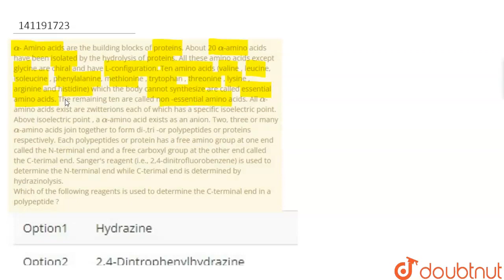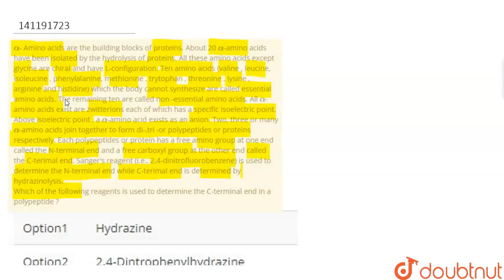alpha- Amino acids are the building blocks of proteins. About 20 alpha-amino acids have been iso...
alpha- Amino acids are the building blocks of proteins. About 20 alpha-amino acids have been isolated by the hydrolysis of proteins. All these amino acids except glycine are chiral and have L-configuration. Ten amino acids (valine , leucine, isoleucine , phenylalanine, methionine , trytophan , threonine , lysine , arginine and histidine) which the body cannot synthesize are called essential amino acids. The remaining ten are called non -essential amino acids. All alpha-amino acids exist are zwitterions each of which has a specific isoelectric point. Above isoelectric point , a alpha-amino acid exists as an anion. Two, three or many alpha-amino acids join together to form di-,tri -or polypeptides or proteins respectively. Each polypeptides or protein has a free amino group at one end called the N-terminal end and a free carboxyl group at the other end called the C-terimal end. Sanger\'s reagent (i.e., 2,4-dinitrofluorobenzene) is used to determine the N-terminal end while C-terimal end is determined by hydrazinolysis. Which of the following reagents is used to determine the C-terminal end in a polypeptide ?
Class: 12
Subject: CHEMISTRY
Chapter: BIOMOLECULES
Board:CBSE

👉 Have Any Query? Ask Us.